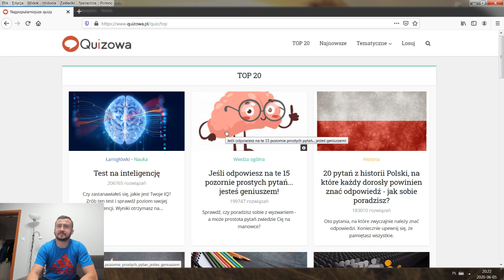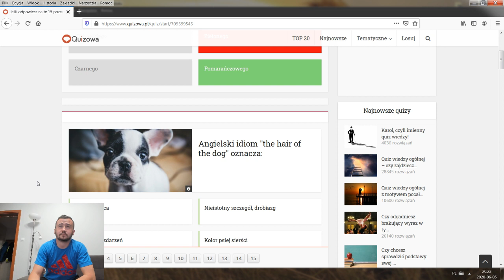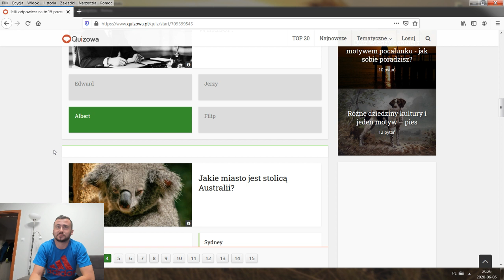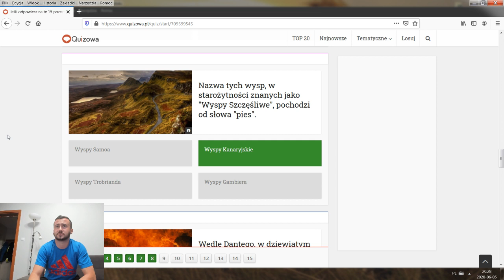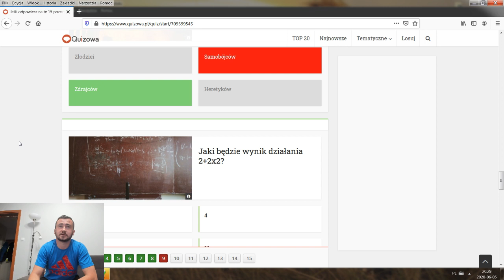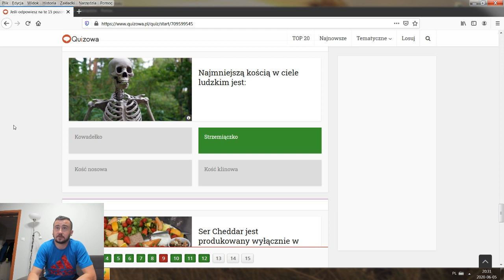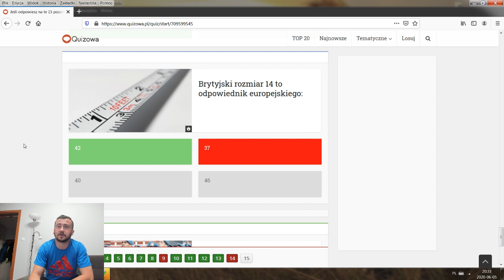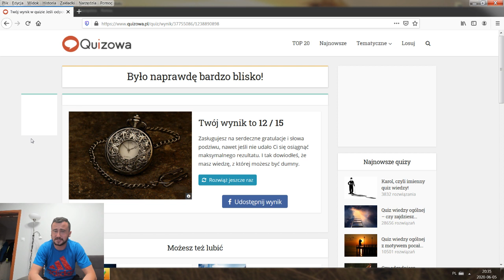Test wiedzy: Geniusz czy Głupek??